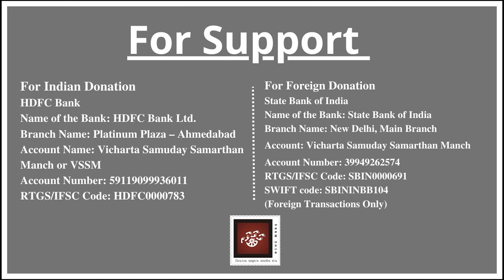અમારા રામુમાનું ઘર | Mittal Patel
વરસતા વરસાદમાં ઊંઘ તો શીદ આવે? મારે છાપરુ બચાવવાનું ને? એટલે આખી રાત મિણીયામાં ભરાયેલું પાણી ઊલેચવામાં કાઢુ. વાત સાાંભળી ખરેખર આવી સ્થિતિ હશે એવું બોલાયેલું પણ કમોસમી વરસાદે આ દૃશ્ય નજરે ભાળ્યું. આવા રામુમાને માથે પાક્કી છત આપતા એમને જે હાશકારો થયો એની વાત વિડીયોમાં...